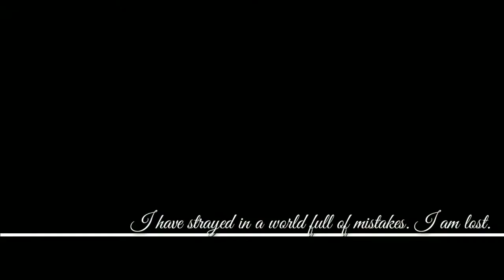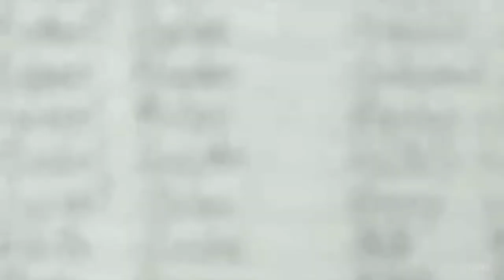[abnormalize] AMV (Death Note X Tokyo Ghoul)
I do not own the material used in this video.